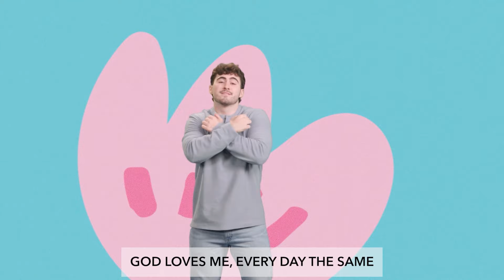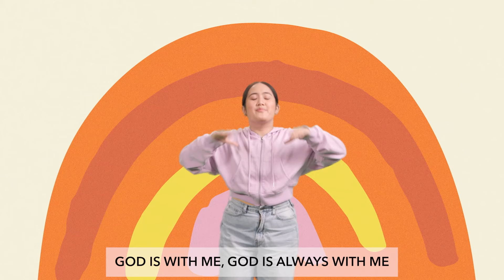Preschool Curriculum October 27